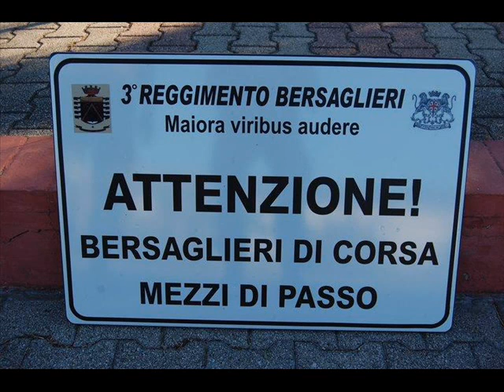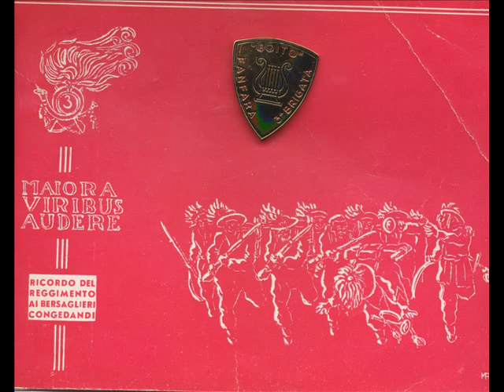Inno dell' Ass. Naz. Bersaglieri Basso in Fa g.v.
Musica del M° Leandro Bertuzzo
Fanfara del terzo bersaglieri